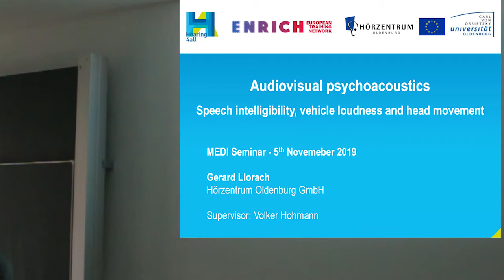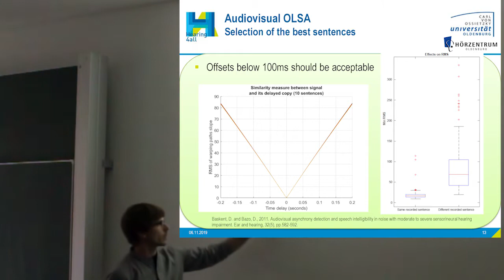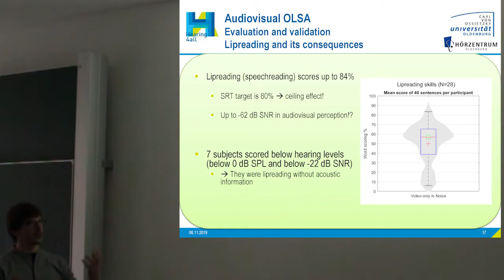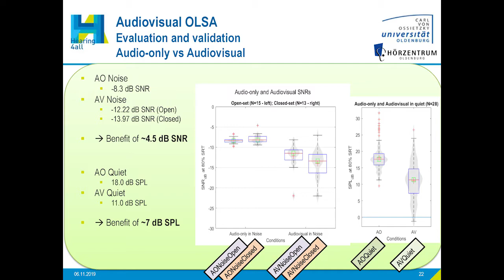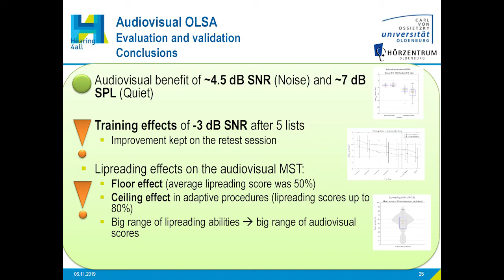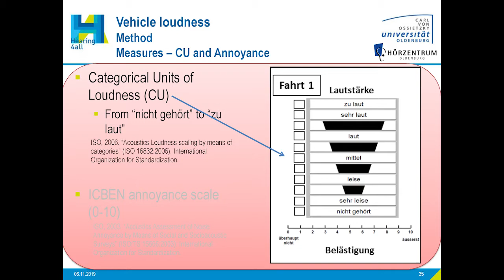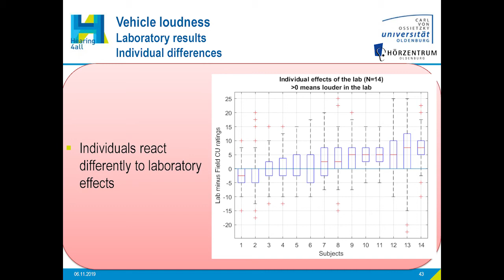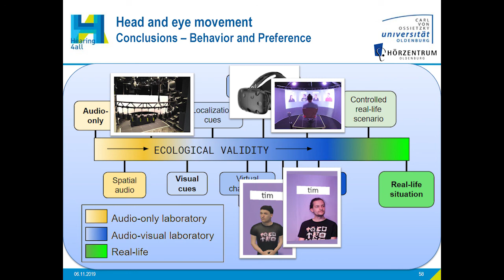MEDI Seminar: Audiovisual psychoacoustics. Speech intelligibility, vehicle loudness & head movement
MEDI (Medical Physics and Acoustics) Seminar
Title: Audiovisual psychoacoustics. Speech intelligibilty, vehicle loudness and head movement

Summary: presentation of the experiments done for 1) the audiovisual matrix sentence test for speech intelligibility and lipreading (AV-OLSA), 2) differences of vehicle loudness perception in the field and in the laboratory and 3) head movement with immersive displays while listening to conversations.

Presentation outline:
Introduction (00:00:00)
Speech intelligibility (AV-OLSA) (00:05:15)
Vehicle loudness in the field and in the laboratory (1:00:25)
Head movement with immersive displays while listening (1:25:40)

Place: NeSSy W30, Oldenburg 26129, Germany